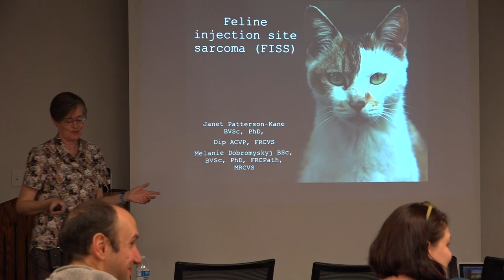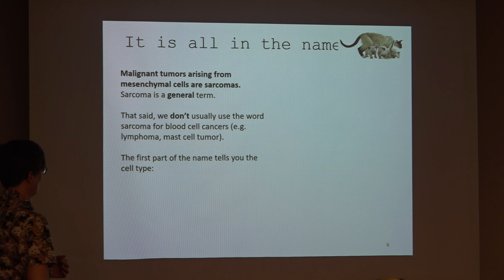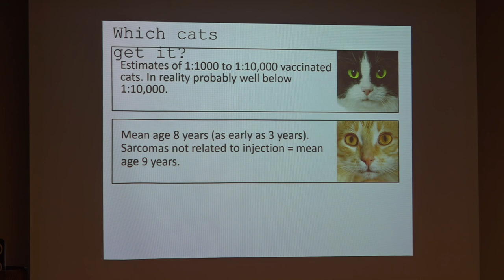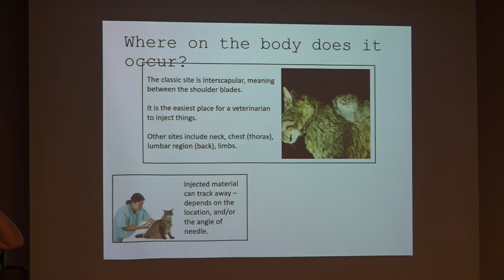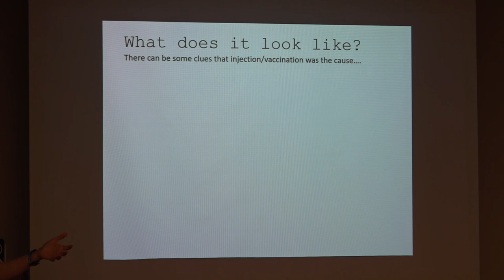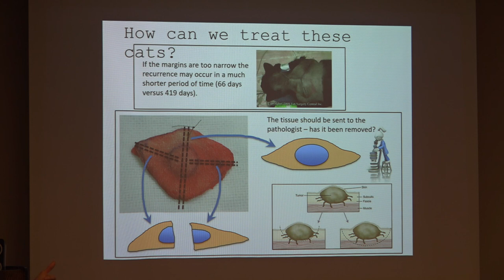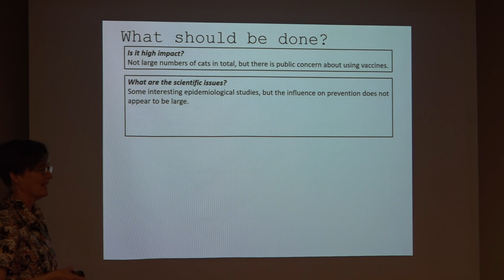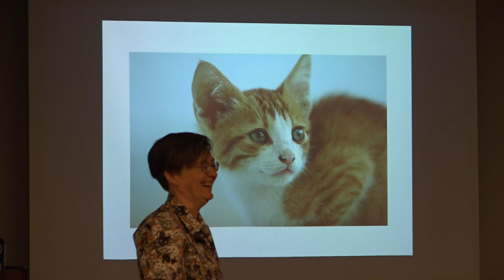Morris Animal Foundation Presents Lecture on Feline Injection Site Sarcoma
Dr. Janet Patterson-Kane, Morris Animal Foundation's Chief Scientific Officer, presents a "Yay Science" lecture on feline injection site sarcomas.